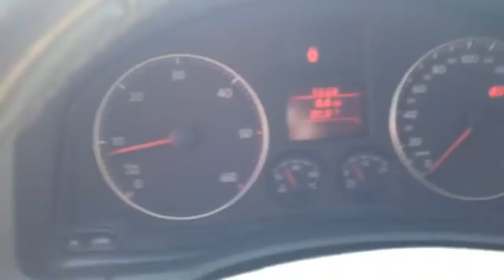May 7, 2016